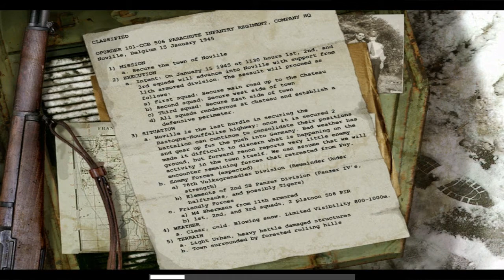CoD United Offensive part 04: Bridge of Death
Are you ready for round two, soldier? You thought the war was won when the Russians waved their flag above Berlin? Hahah! You are wrong, because there is a lot more where that came from. This time we find ourselves in snowy Belgium, sunny Italy and crappy Russia. Lock and load! I'm going in!